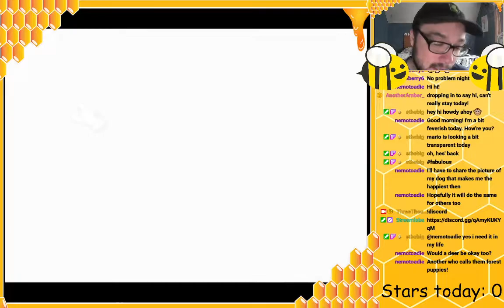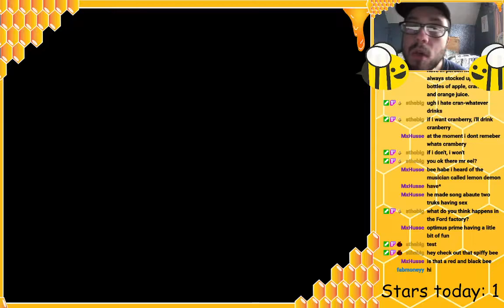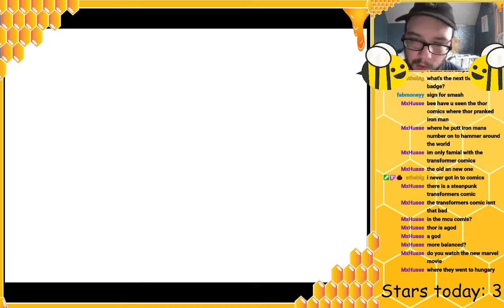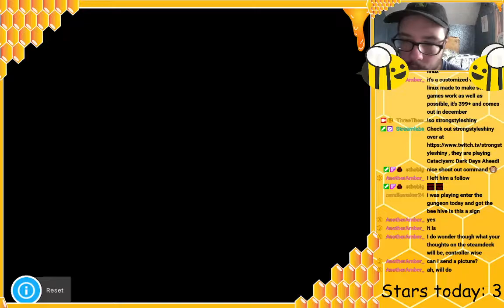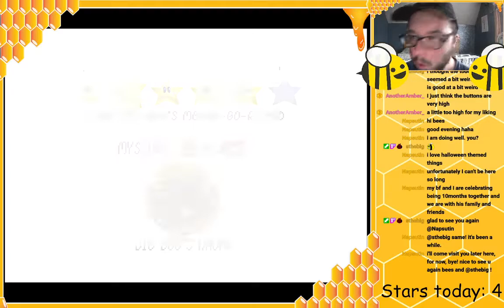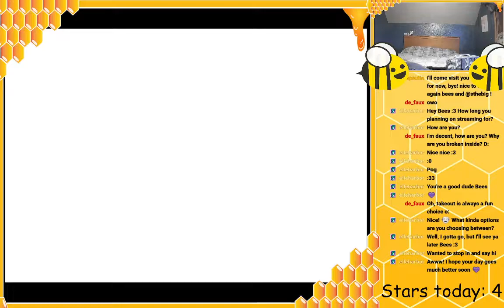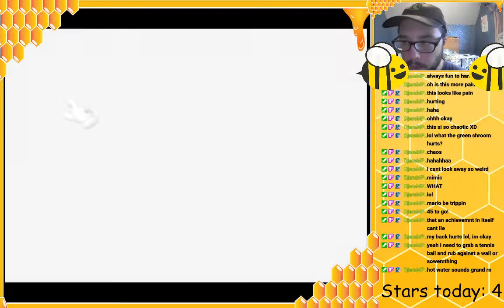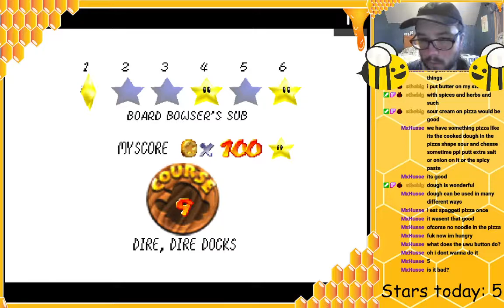Super Mario 64: Chaos Edition 3.0, #12: ghost busting and comic talking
I'm good at making bad decisions so this is the first stream of chaos Mario after i decided we need to go for all 120 stars. We spend the bulk of the video in Big Boo's Haunt and i hit you with some comic book info.

Please remember to stay hydrated and take care of yourself. I always forget to eat so this is my reminder to you :)

If you want to stop by stream sometime to chat about comics or Mario or omelets we'd be happy to have your company: Twitch.tv/ThreeThousandBees